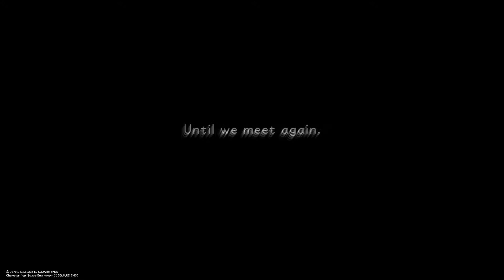KINGDOM HEARTS - HD 1.5+2.5 ReMIX - Mysterious Man Boss Fight - Beginner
The Mysterious Man 'Xemnas' Boss Fight in Kingdom Hearts Final Mix on Beginner. Enjoy :D